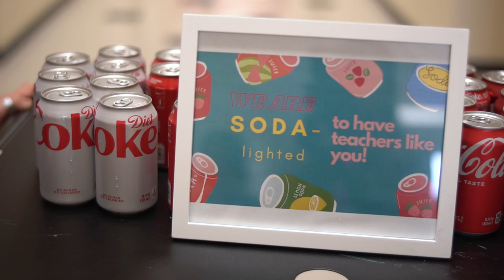Interact Club at BHP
There is a new club at Belton-Honea Path High School called the Interact Club.